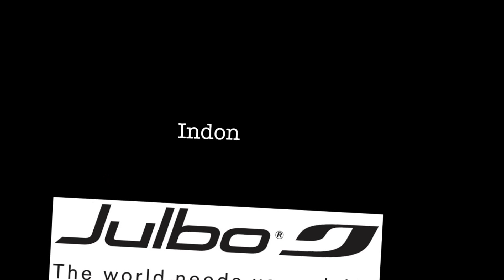Gili Islands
A month spent in Indonesia Aug 2015. Good times and good people.
Gili Air , Gili Trawangan , Kuta Lombok , Mawi surf break